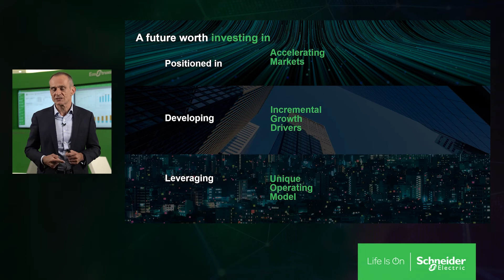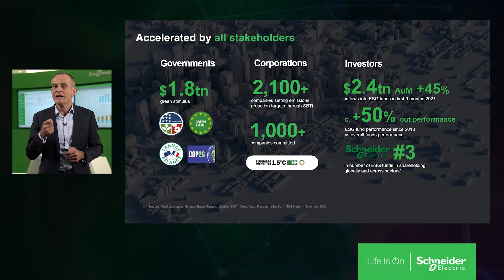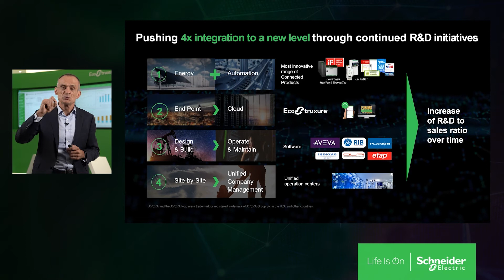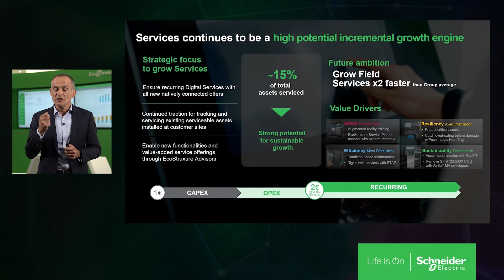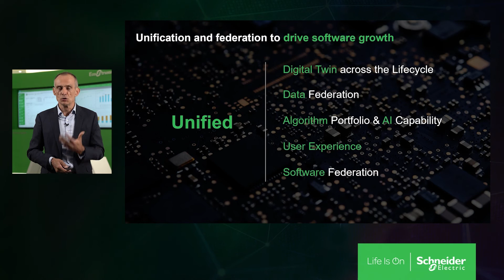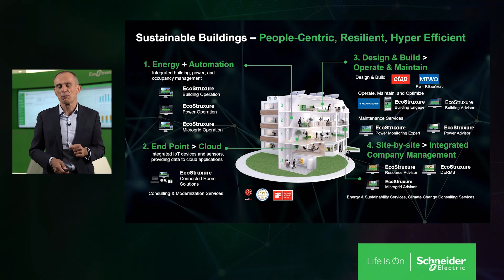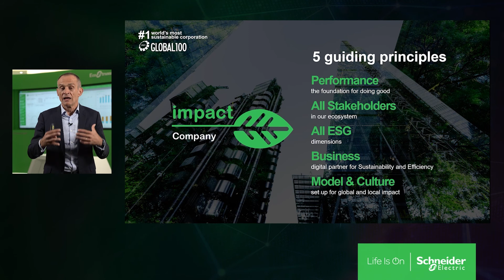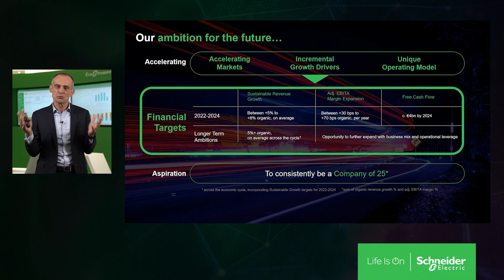2021 Capital Markets Day | Accelerating | Schneider Electric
Schneider Electric hosted a virtual Capital Markets Day on 30th Nov 2021 for investors and financial analysts.

The event highlighted the Group’s strategy and main priorities to drive sustainable and profitable growth in future years and unveiled the financial framework supporting this strategy.

The agenda for the 3-hour event included the following presentations and
business panel:

1. Accelerating – Jean-Pascal Tricoire, Chairman & CEO
2. Digital Transformation at Scale – Peter Weckesser, Chief Digital Officer
3. Sustainability as a Growth Driver – Olivier Blum, Chief Strategy & Sustainability Officer
4. Integrated Approach for a Sustainable Future powered by Digitisation & Electrification – Barbara Frei, EVP, Industrial Automation; Philippe Delorme – EVP Energy Management; Peter Herweck – CEO AVEVA
5. Financial Framework for Sustainable & Scalable Growth – Hilary Maxson, Chief Financial Officer
6. Q&A session